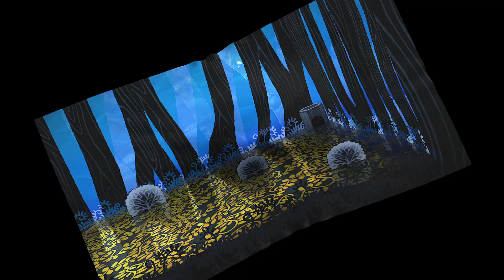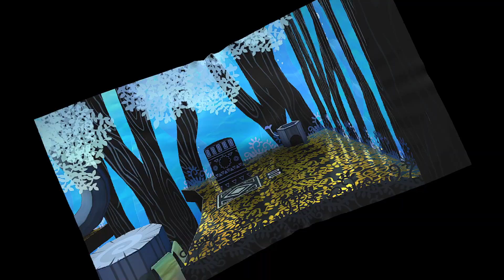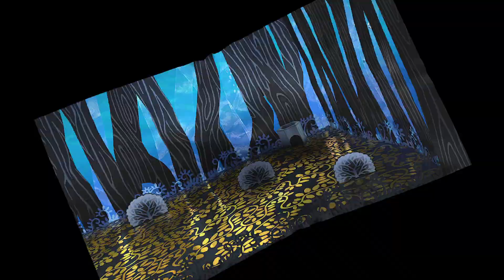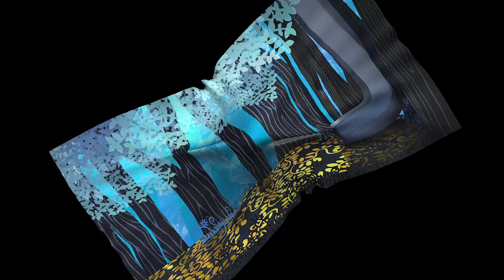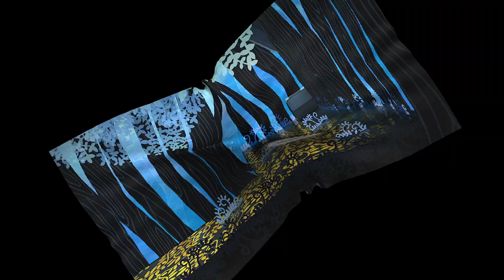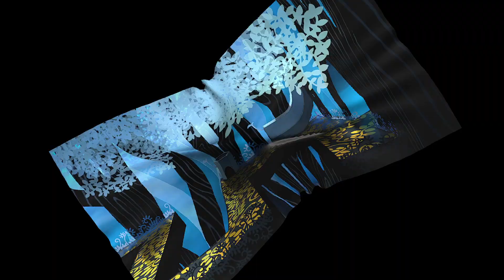Paper Mario TTYD Ep07: Puni Rescue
Time passes, the pages turn... and a new chapter unfolds in an unfamiliar land! Get ready for a two-dimensional role-playing adventure for the ages as Mario returns to paper form to discover a mystery that sleeps behind and ancient, legendary portal called the Thousand Year Door. The quest is long, the dangers many, and this time, Mario will have to make full use of his papery qualities just to survive.